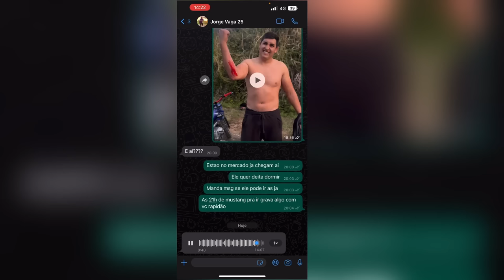ESCONDI O COFRE DOS LADRÕES DO AGIOTA